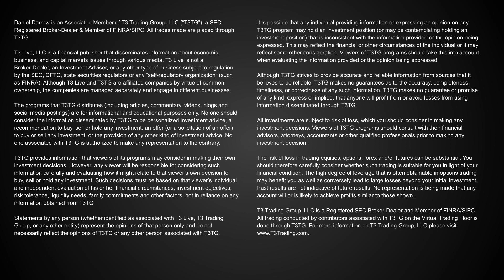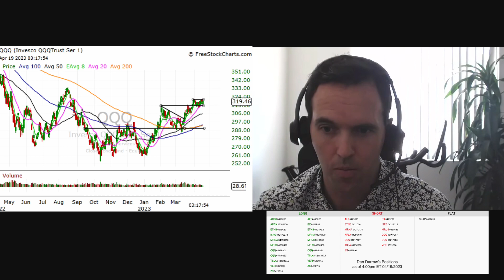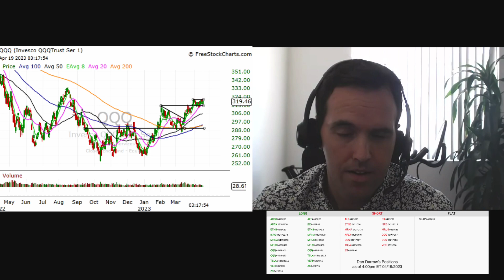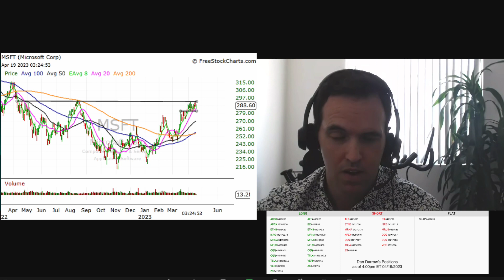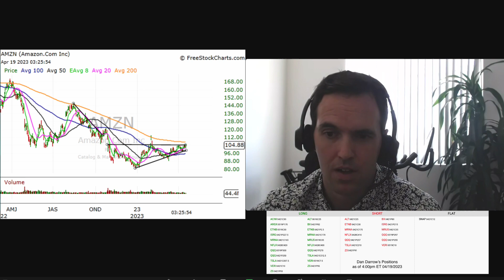Conversations With A Pro Trader 04/19/2023 - Dan Darrow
Professional T3 trader Dan Darrow joined host Greta Wall on the April 19, 2023 edition of Conversations With A Pro Trader.

In this video Dan discusses:

-Why options are a good strategy for events like earnings
-How he played Netflix (NFLX) and Tesla (TSLA) ahead of earnings
-His expectations for next week's big tech earnings
-And his answers to questions from other traders